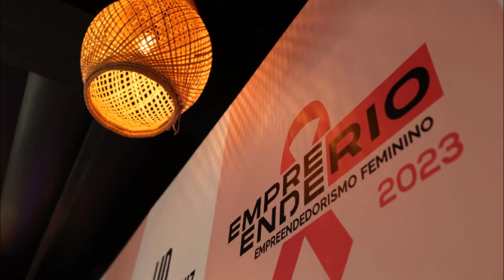Nina Kauffmann participa do evento de Empreendedorismo Feminino no Rio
Empreende Rio Mulher aconteceu no dia 30 de outubro no Jockey Club Brasileiro - Evento reuniu mais de 70 mulheres empreendedoras e líderes de sucesso e 12 painéis para falar do poder feminino no mundo dos negócios

A consultora de moda e relações públicas Nina Kauffmann, considerada uma referência do mercado de luxo e de eventos das grifes internacionais que se consolidam na Barra da Tijuca, foi uma das palestrantes mais aguardadas do Empreende Rio, criado pelo empresário João Diniz, que aconteceu ontem (dia 30 de outubro) no Jockey Club Brasileiro, na Gávea, das 8h às 20h. O evento teve como tema central “Empreendedorismo Feminino” que contou com mais de 70 palestrantes de destaque e 12 painéis abordando temas que foram desde gestão pública até moda, estética, gastronomia e muito mais.

Nina Kauffmann que foi a RP na inauguração do primeiro shopping de luxo no Rio, o Village Mall, e responsável pela abertura das exclusivas grifes internacionais que chegaram ao cenário carioca, como: Prada, Empório Armani, Cartier, dentre outras, abordou sobre o tema: Comunicação no Mercado de Luxo.

Além de estar presente no eixo Paris e Milão nas Semanas da Moda, e produzir e recepcionar grandes eventos, a empresária também é idealizadora do portal Visão da Moda onde dita tendências do mundo fashion e dá dicas do que acontece de mais badalado na cidade e no mundo.

“As marcas precisam criar experiências aos seus clientes. O mundo mudou e os consumidores também. Atendimento exclusivo e um bom planejamento estratégico junto ao público com ações de marketing garantem a fidelização de clientes do mercado de luxo”, afirma Nina.

João Diniz, organizador do evento Empreende Rio, referência entre os empreendedores e trabalhadores do Rio de Janeiro e com 30 anos de experiência em gestão privada, vem sendo sondado por alguns partidos para pré candidato à prefeitura do Rio de Janeiro em 2024.

Fotos de Reginaldo Teixeira
Vídeo de Marisa Araujo